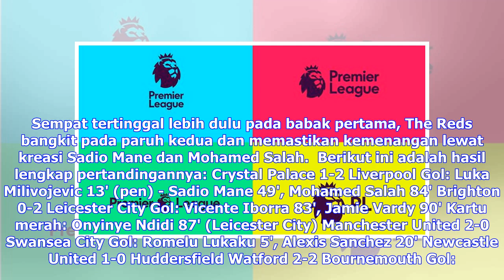Berita Terbaru | Hasil Premier League: Duo Manchester dan Liverpool Tak Terbendung - Inggris Bola...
Berita Terbaru | Hasil Premier League: Duo Manchester dan Liverpool Tak Terbendung - Inggris Bola.com

Logo baru Premier League 2016-17. (Premier League)Bola.com — Klub-klub unggulan meraih poin penuh saat melakoni pertandingan pekan ke-32 Premier League, Sabtu (31/3/2018). Duo Manchester menang atas lawannya masing-masing, sedangkan Liverpool juga sukses mengalahkan Crystal Palace.  Manchester United mengatasi perlawanan Swansea City di Old Trafford. Alexis Sanchez menjadi bintang setelah mencetak satu gol dan satu assist  untuk torehan Romelu Lukaku.  Hasil sama diraih Manchester City. Bertanda...